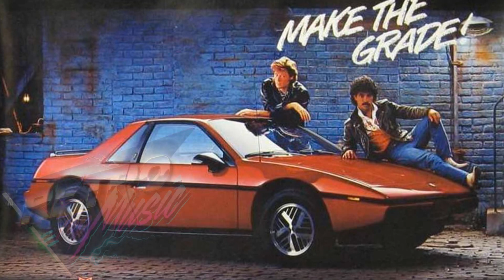🟣 Tonebox ft. Jonas Pinnau - Road Runner 77